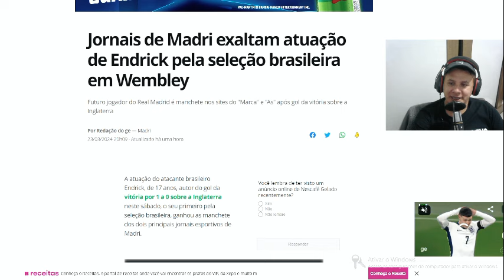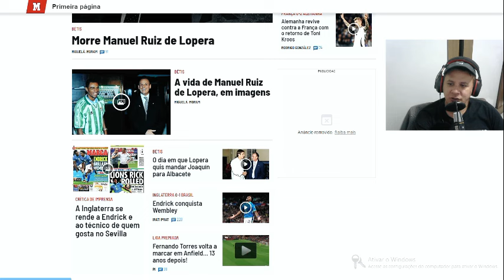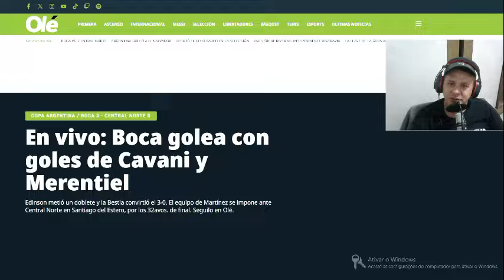Jornais de Madri rasgam elogios a atuação de Endrick pela seleção brasileira em Wembley 23.03.2024